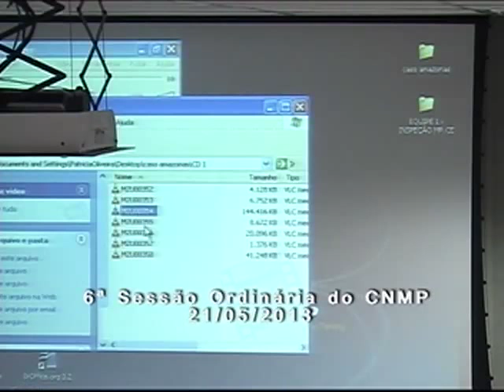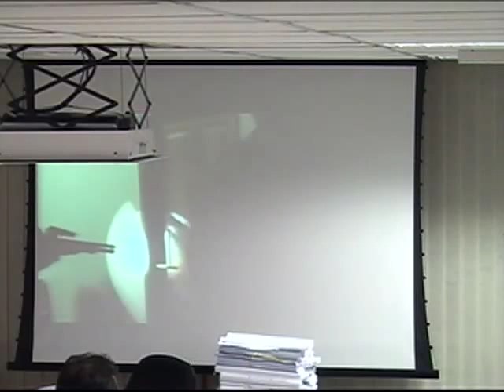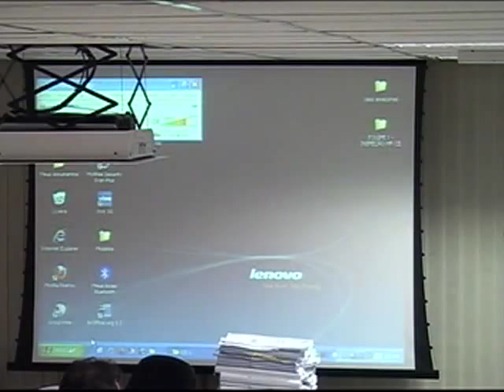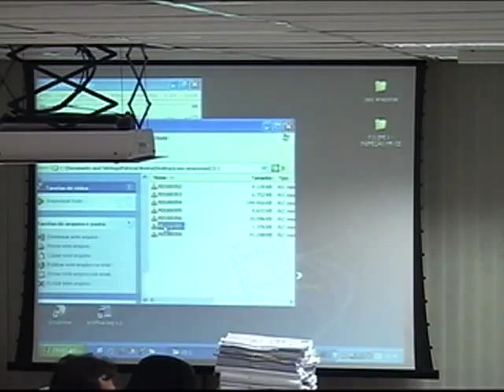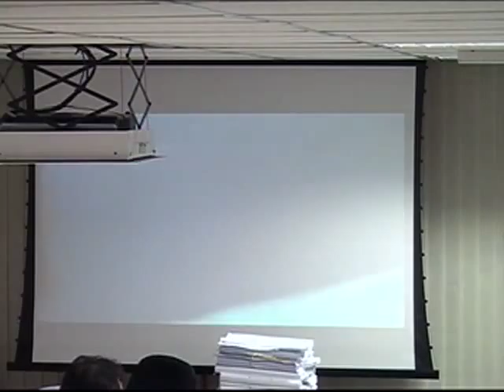6ª Sessão Ordinária de 2013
Processos da 6ª Sessão Ordinária de 2013 do Conselho Nacional do Ministério Público, realizada em 21 de maio.